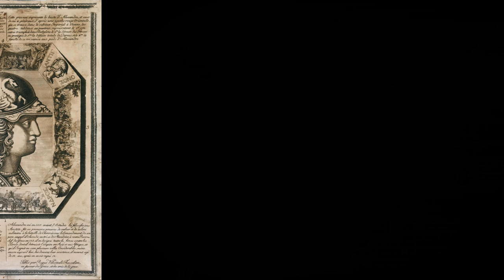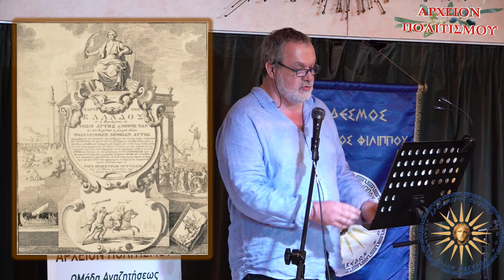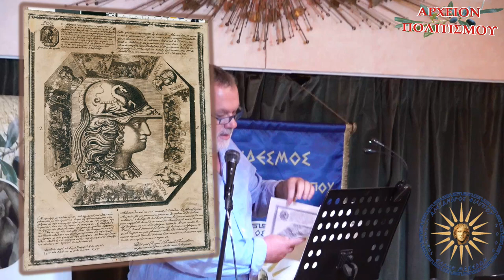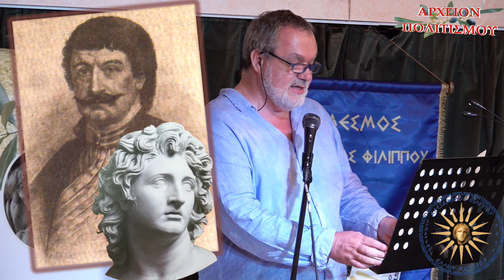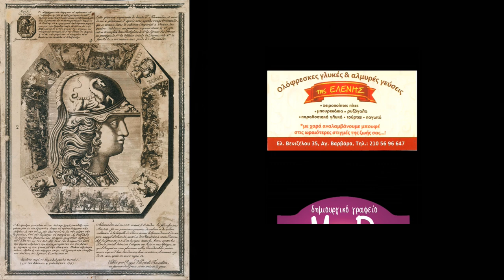«ΜΕΓΑΣ ΑΛΕΞΑΝΔΡΟΣ, ο προπομπός του 1821»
Το
ΑΡΧΕΙΟΝ ΠΟΛΙΤΙΣΜΟΥ
παρουσιάζει
την  ομιλία του συγγραφέα Γιώργου Λεκάκη,
με τίτλο

Η ομιλία δόθηκε στην εκδήλωση
που συνδιοργάνωσε το ΑΡΧΕΙΟΝ ΠΟΛΙΤΙΣΜΟΥ
με τον ΣΑΦΕΜ

«ΤΙΜΗ στον ΜΕΓΑ ΑΛΕΞΑΝΔΡΟ»
με την ευκαιρία της επετείου των δύο χρόνων
από την τοποθέτηση του εφίππου ανδριάντα του Αλεξάνδρου στην Αθήνα,
τον Ιούλιο του 2021

ΚΑΜΕΡΕΣ:
Παναγ. Μπανταλάκης
Μουσαίος

ΗΧΟΣ-ΜΟΝΤΑΖ:
Παναγ. Μπανταλάκης

ΜΟΥΣΙΚΗ:
Γιάννης Χατζής

ΦΩΤΙΣΜΟΙ:
M. Tsik.

ΦΩΤΟΓΡΑΦΙΕΣ:
Βακτριανή
Γ. Λεκάκης

c+p
ΑΡΧΕΙΟΝ ΠΟΛΙΤΙΣΜΟΥ
2021